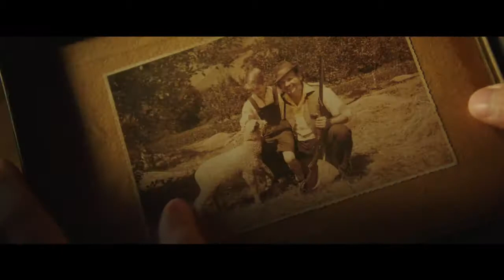Led - Ice - Trailer 2 HD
„Led“ je apoteoza odanosti i ljubavi. To je priča u čijem središtu su životi arhetipskih junaka, koja na metaforičan način odslikava neumitno zatiranja korena jedne srpske porodice, odumiranje i nestanak zaselaka i sela u prelepoj Šumadiji, najlepšem delu centralne Srbije, sedamdesetih godina prošlog veka.
U osnovi dramskog zapleta, koji je smešten u epohu lažnog blagostanja Jugoslavije u poslednjoj deceniji Titovog života – 1976. godine, u šumadijskom selu Radomilje živi dvadesetogodišnji seljak Milivoje, sa majkom Stanom, deda Životijem i babom Savetom. Kob i slutnja tragične pogibije njegovog oca u majdanu, deset godina ranije, razdire ga i proganja. Prikrivena ljubav njegove majke sa gastarbajterom Miroslavom, čija je kuća u dolini preko brda, pojačava dramatiku i neizvesnost njegovog prevrtanja po prošlosti.
Scenario filma “Led” pisan je po motivima istoimene monodrame iz 1976. godine, autora Radoša Bajića. Ovo je debitantsko ostvarenje rediteljke Jelene Bajić –Jočić, koja o svom filmu kaže:
“Led” je poetična elegija o ljudima razapetim između neba i zemlje, film stanja, unutarnjih nemira i najtananijih strepnji, atmosfere, nostalgije i sete. To je priča o izgubljenoj sreći i snovima, o strahovima i prolaznosti, o nadmoći sudbine i prirodnih zakona, o blagodarnosti i surovosti prirode, o nemoći čoveka da istu promeni i da utiče na putanje sopstvenog života. Svojim univerzalnim porukama “Led” snažno afirmiše osnovne vrline i vrednosti života, ljubavi, iskrenosti, pravde, dostojanstva, časti, dobrote, poštenja. Zbog toga, uprkos činjenici da je ovo po mestu nastanka i boravka, po dizajnu prepoznatljivog nacionalnog identiteta, u tradicionalnom, antropološkom i kulturološkom smislu SRPSKA PRIČA, film ima ambiciju da uspostavi širu komunikaciju i da prepozna svoje gledaoce ma gde se u svetu oni nalazili.

Uloge: Velimir Bata Živojinović, Nela Mihajlović, Olga Odanović, Momčilo Otašević, Nenad Jezdić, Rale Milenković, Nedeljko Bajić, Biljana Mišić, Dubravko Jovanović

Specijalni gosti: Emir Hadžihafizbegović, Radoš Bajić

Reditelj: Jelena Bajić-Jočić
Scenarista: Radoš Bajić
Direktor fotografije: Predrag Jočić
Kompozitor: Aleksandar Sanja Ilić
Montažer: Stevan Marić
Scenograf: Jasna Dragović
Kostimograf: Vesna Teodosić
Masker: Dušica Vuksanović
Snimatelj zvuka: Darko Glišić
Dizajner zvuka: Igor Perović